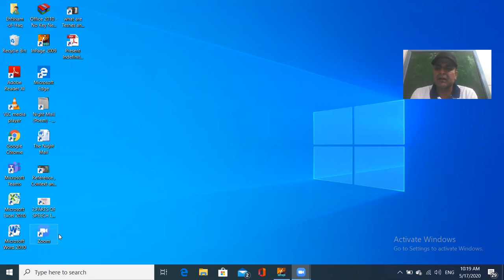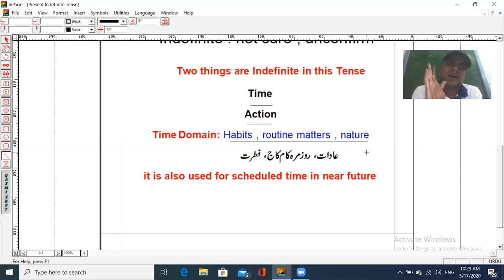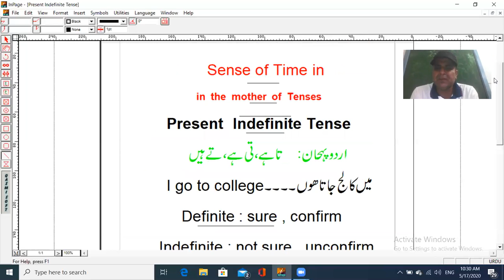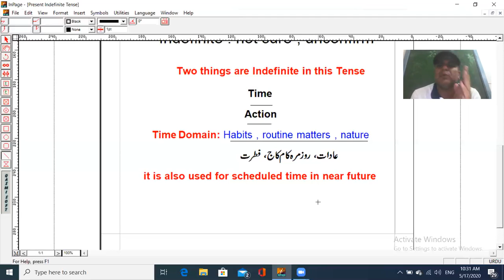Sense of time in the Present Indefinite tense